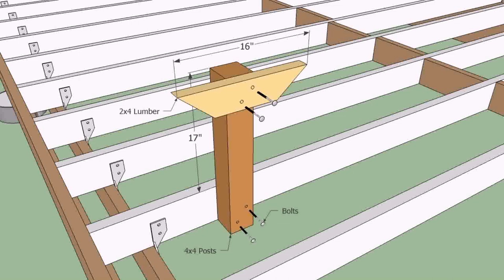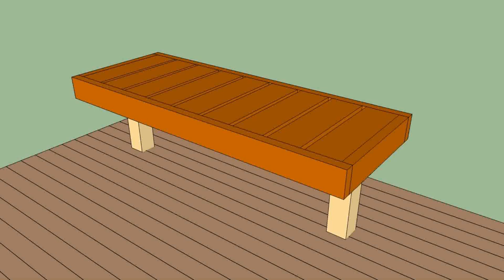Build Floating Deck Over Patio